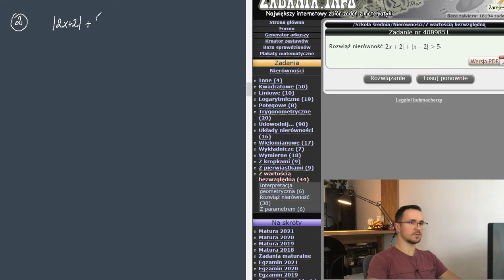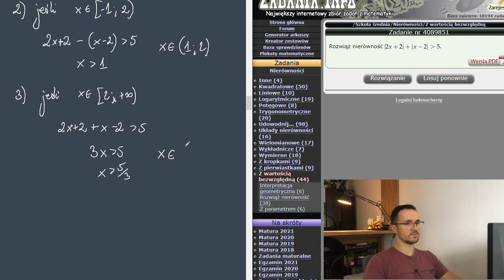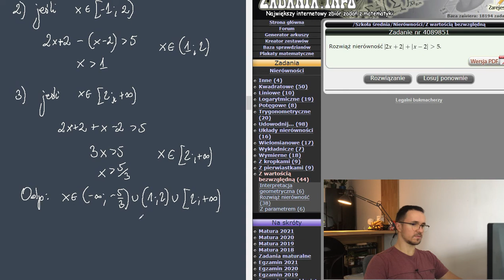Zadanie z wartością bezwzględną - albo graficznie albo na przypadki.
Zapraszam na kolejny filmik z wartością bezwzględną. Tak jak w tytule takie zadania najlepiej albo rozwiązać graficznie, albo rozbić na przypadki. Ale jak dobrać te przypadki? Odpowiedź jest prosta. Można dobrać je dowolnie, ale nie zawsze pomoże to w rozwiązaniu. Najlepiej dobrać je tak, aby jasno wskazywały, czy wyrażenie pod wartością bezwzględną jest ujemne czy nieujemne - wtedy właśnie pomoże to pozbyć się wartości bezwzględnej. Więcej w filmie.